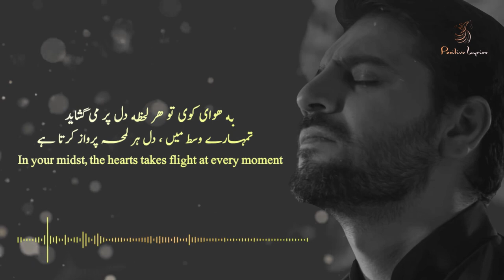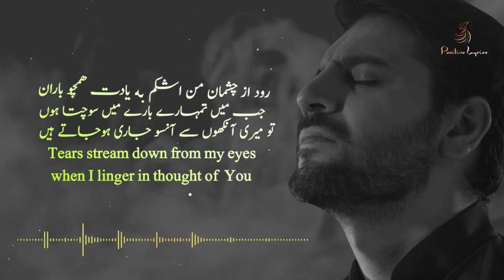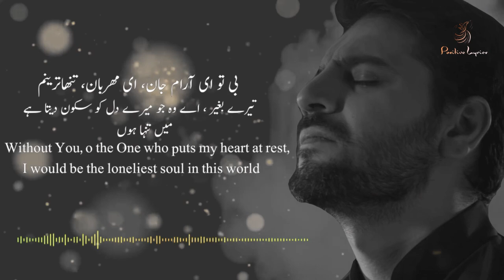Sami Yusuf - Jaaneh Jaanaan (Lyric Video Persian Urdu English)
DESCRIPTION

Composed, arranged and performed by Sami Yusuf
Words by Ustad Babak Radmanesh
Mode: Aeolian with allusions to Datgah-e Navā

‘Jaaneh Jaanaan’ resonates with the tones of a tradition of divine love poetry in Persian that has resounded through the hearts of lovers for a millennium. ‘Jaaneh Jaanaan’ is an intimate conversation with the true Beloved, whom the bewildered poet sees everywhere. The song speaks of earthly beauty, of the spiritual guide, and of God Himself, for all true love is ultimately love of the Divine. This song is on the 2014 album ‘The Centre’ and beautifully incorporates the tanbour and Persian daf as well as other Eastern percussive instruments.